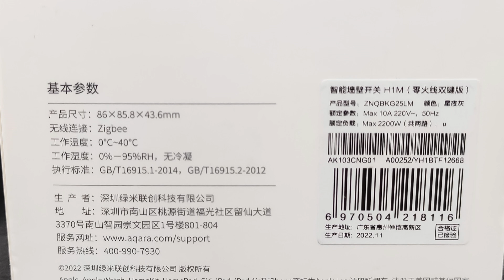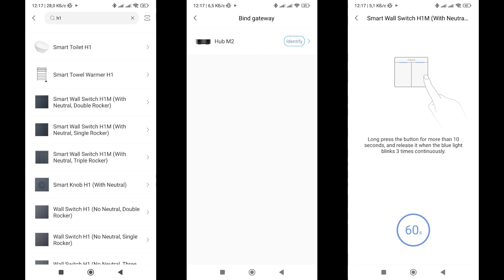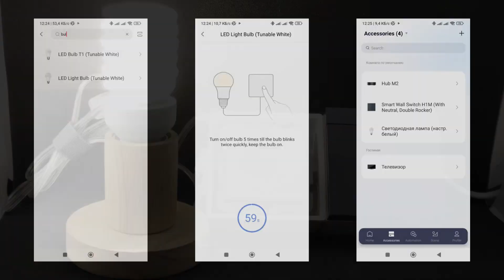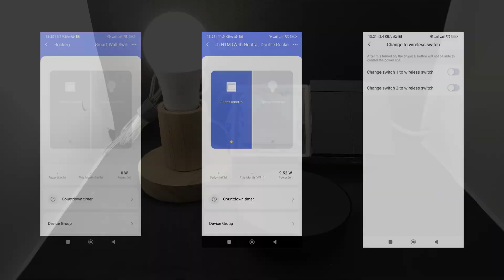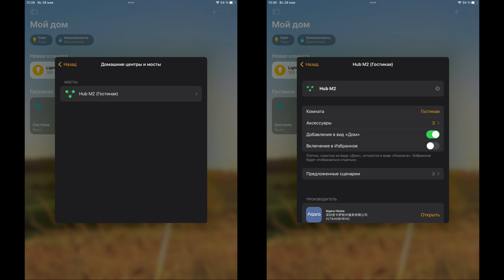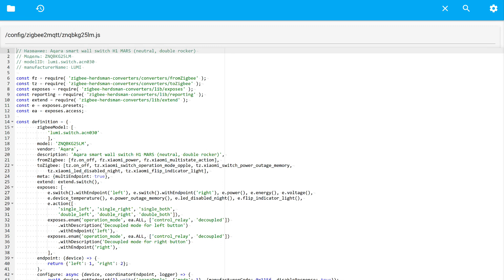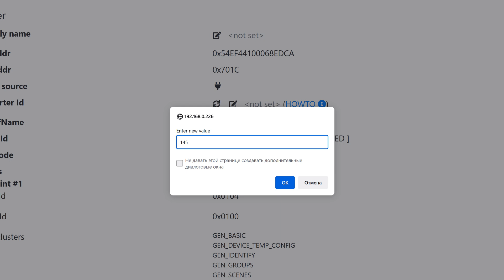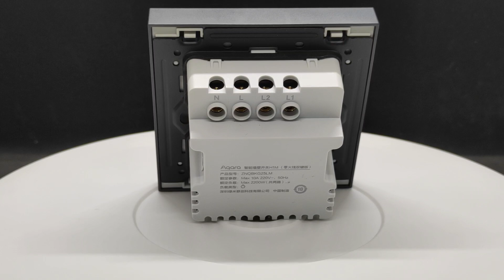Aqara H1 Mars ZNQBKG25LM - zigbee выключатель на две линии, с нулем и энергомониторингом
Обзор посвящен одному из выключателей новой линейки Aqara H1 Mars - двухклавишной версии, с нулевой линией, черного цвета. Рассмотрим возможности устройства в базовой экосистеме Aqara Home, протестируем совместимость с Home Assistant через ZHA, zigbee2mqtt и SLS Gateway.

✔️ Aqara Prime Store или
✔️Aqara SmartHome Store или
✔️Aqara Direct Store или
✔️Timethinker SmartLink Store или

00:00 - Вступление
01:00 - Параметры и поставка
02:10 - Конструкция
04:21 - Aqara Home China
05:15 - Плагин
06:57 - Прямой биндинг
08:14 - Автоматизации
09:23 - Aqara Home EU
09:59 - Apple Homekit
10:45 - Mihome
11:12 - Home Assistant - ZHA
12:02 - Zigbee2mqtt
14:22 - SLS Gateway
16:02 - Вывод